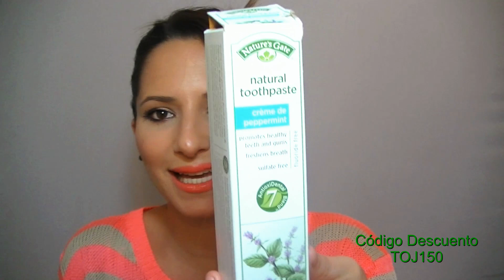♣ Paquete de iherb ♣ . Vol lll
Consigue 5 $ de descuento en tu compra introduciendo este código cuando vayas a pagar: TOJ150

Recibirás un regalo por compras superiores a 30$ !!

* Todas mis opiniones están basadas en mi experiencia personal y no me paga ninguna empresa por hablar de ningún producto.